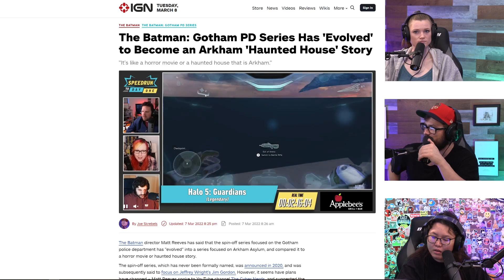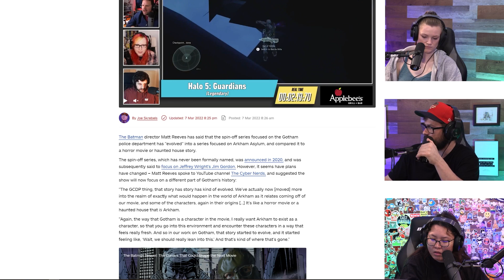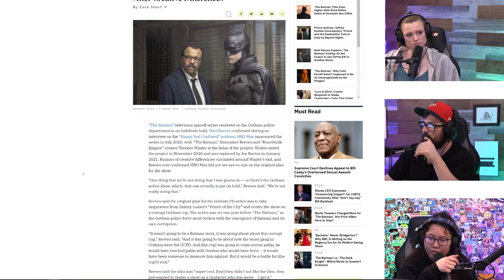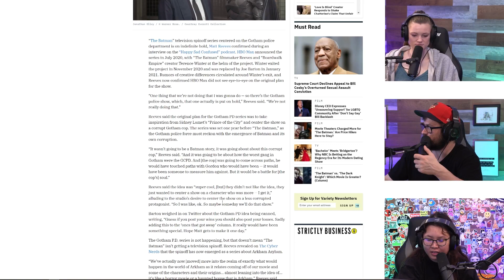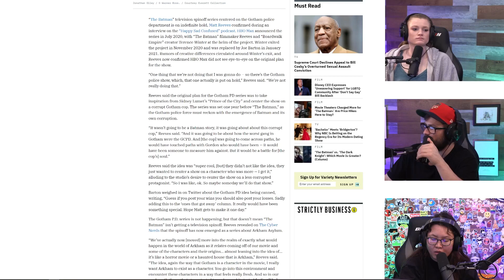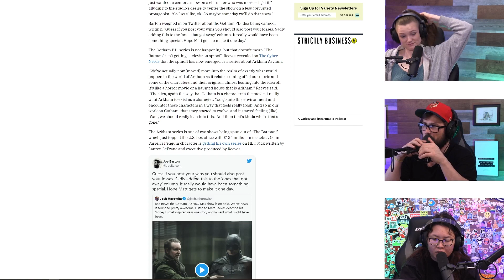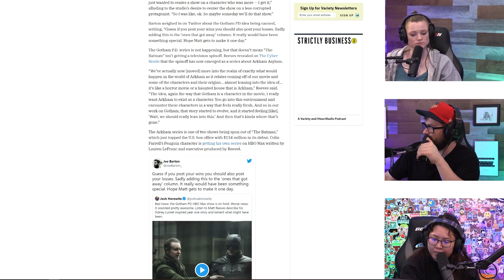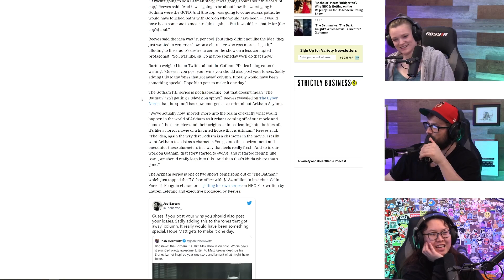Gotham PD Series Has Evolved To Become An Arkham Haunted House Story